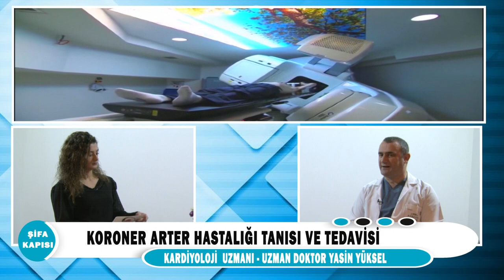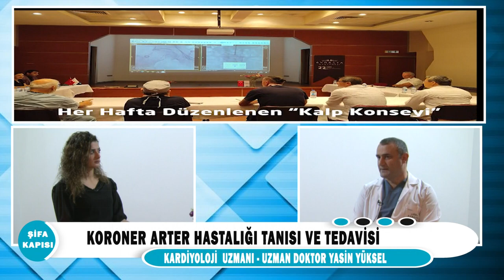Koroner Arter Hastalığı tanısı ve tedavisi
Kardiyoloji Uzmanımız Uzm.Dr.Yasin Yüksel ''Koroner Arter Hastalığı tanısı ve tedavisi '' hakkında detaylı bilgi veriyor.